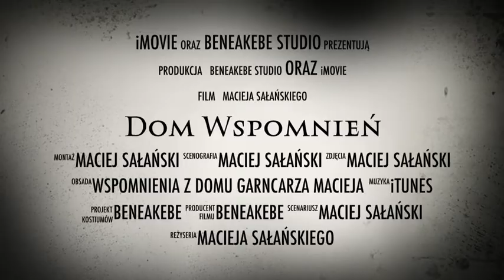Dom Wspomnień (Garncarza Macieja BeneAkebe) - zwiastun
Drugi zwiastun i drugi żart filmowy z wykorzystaniem gotowego szablonu zwiastuna filmowego z programu iMovie zainstalowanego w iPhonie.
Główne role grają niezliczone drobiazgi z pokoju w mieszkaniu Garncarza Macieja oraz dwie rekonstrukcje perskich naczyń z XII-XIII wieku - kubka i czarki. Więcej o rekonstrukcjach historycznych naczyń Garncarza Macieja BeneAkebe na